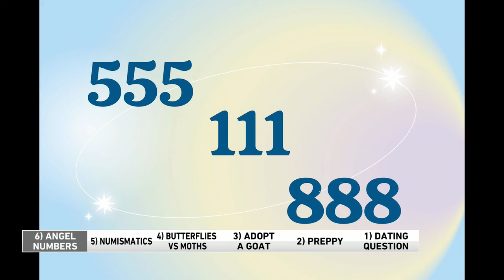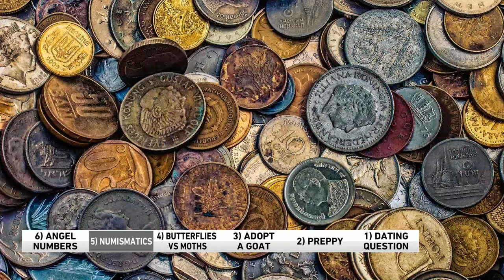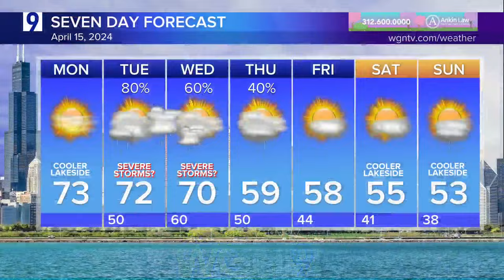The difference between butterflies and moths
Let's talk about butterflies vs. moths. The WGN Morning News team also discuss numismatics, angel numbers, and the definition of 'preppy.'